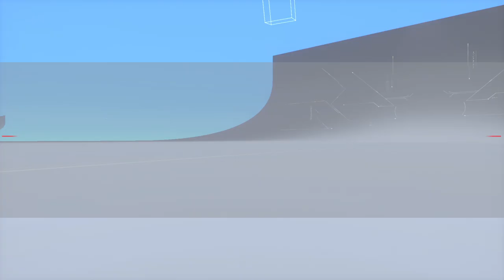[스트리노바] 초반 플레이 / Calabiyau PLAY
게임 그래픽은 진짜 좋은데 총기 조작감이 뭔가 이상함
얼마전에 나왔던 스노우 브레이크랑 너무 비교됨...
옛날 페이퍼맨 생각나게하는 기술이 있는데 초보라서 어떻게 쓰는지 몰?루